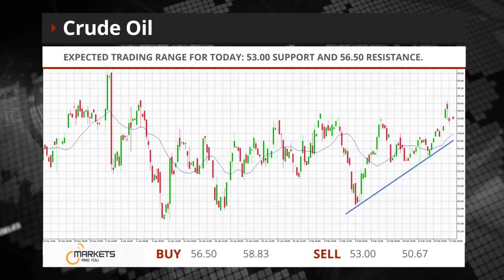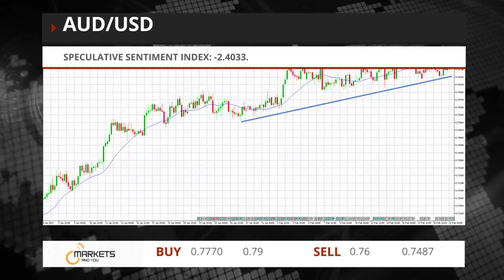Markets And YOU - Analysts boost Apple Inc.